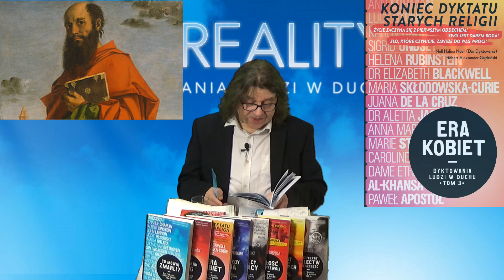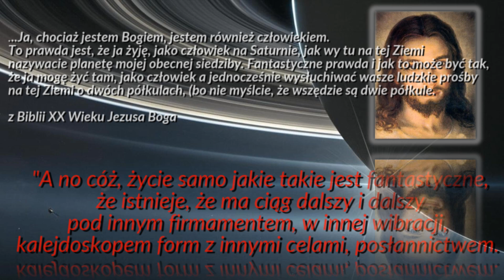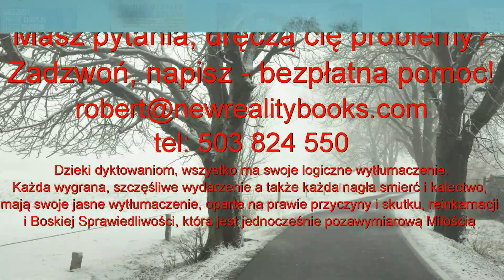NIECHCIANA CIĄŻA WEDŁUG PRAWA BOŻEGO I DYKTOWAŃ STWÓRCY